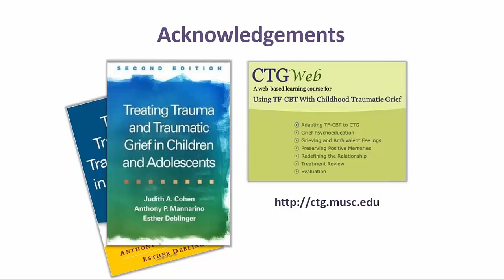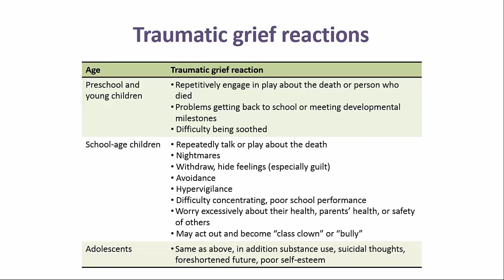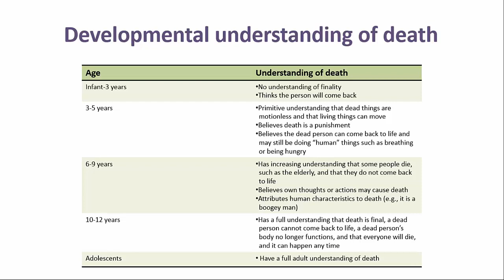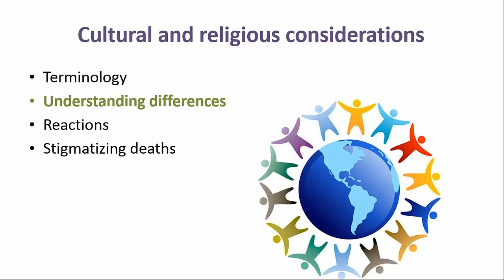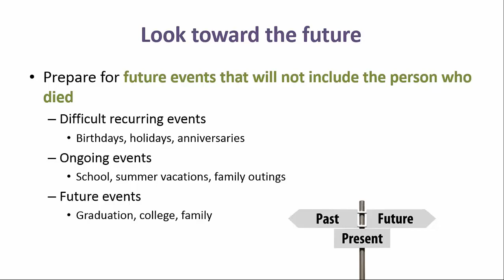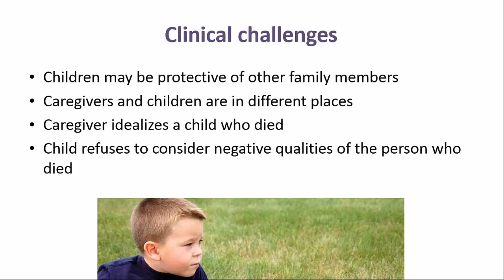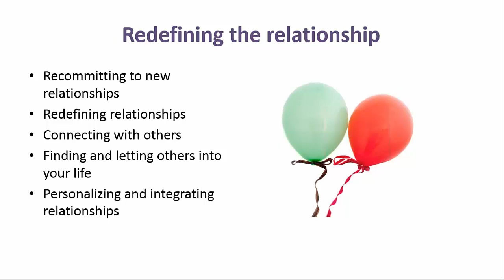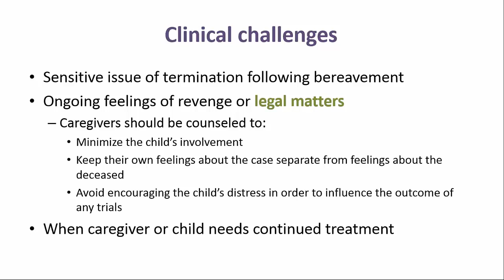Understanding and Treating Child Traumatic Grief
UTCHS Center of Excellence Learning Cafe
Presented by Kristin Dean, PhD, ABPP